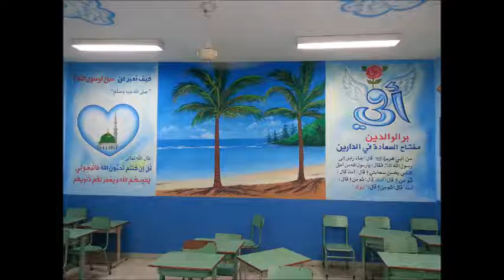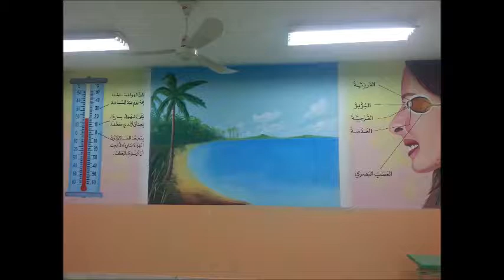ARABI ERITING //School paintings//MUJEEB AHAMAD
School panting Madarsa painting and calligraphy
Agar aapko ye video accha lage toh video ko like kar dena, channel pe new ho toh channel ko SUBSCRIBE karke Bell icon ko press kar dena, share and comment also😊😊

Aise hi pyaar banake rakhna, ekdin jarur age jayenge😀😀

how to draw face how to draw preeti jintapreeti jinta Bollywood actress sketch how to draw sketch outline how to draw sketch for beginners drawing for beginners step by step easy way to draw a sketch outline outline tutorial drawing for beginners drawings art and drawing pencils drawing easy pencil drawing oil painting acrylic paintingwater colour paintingair brush paintingAbstract painting